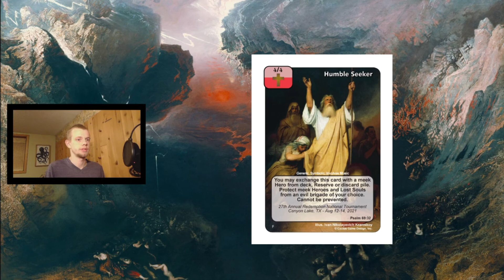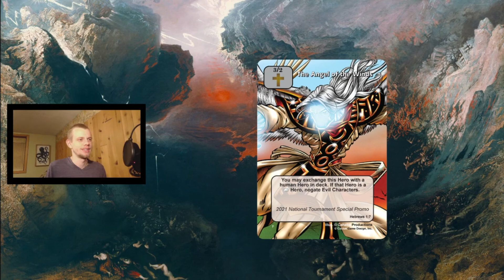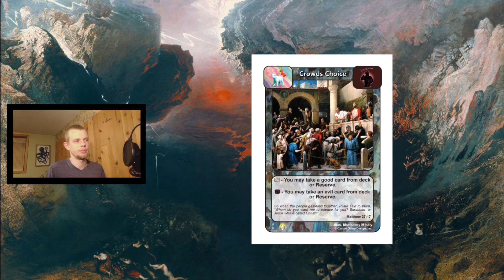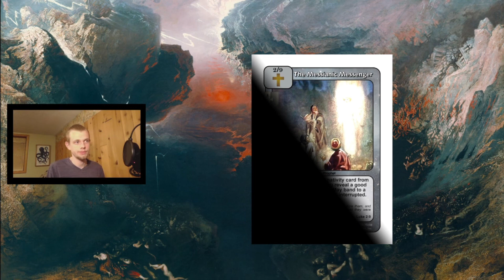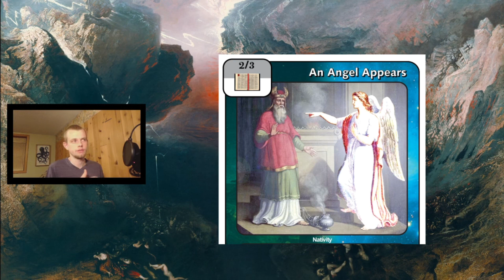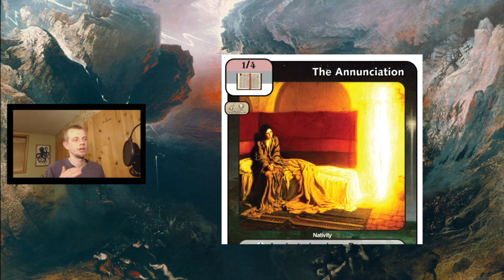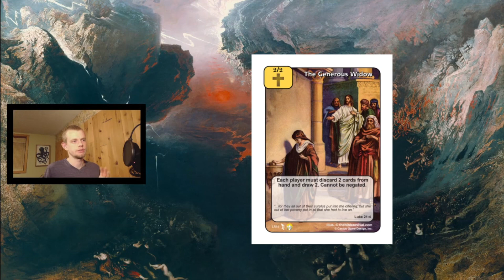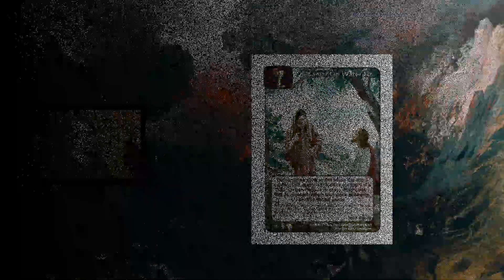Nats 2021 and Gospel of Christ Spoiler Review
GoC Spoilers: 29:48

Message me (TheJaylor) on Discord if you want me to open your box!